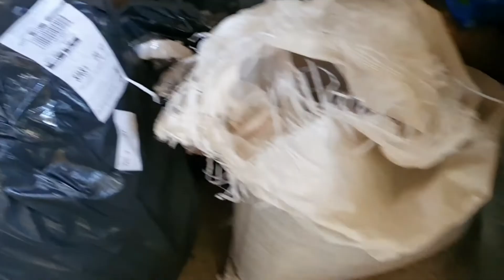Novas Plantinhas ainda das Comprinhas de Abril